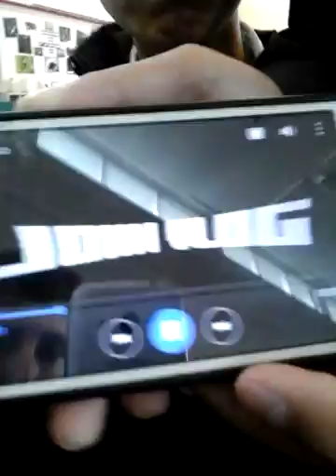Try not to laugh/stuff at school#6